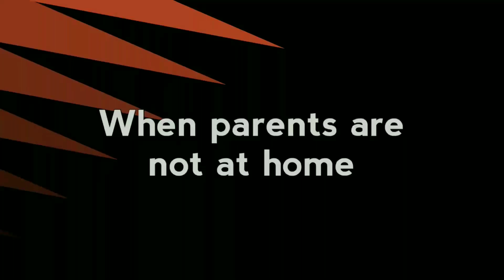When parents are not at home - Tom and jerry Meme | Mash Meme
MOST POPULAR ▶ ▶ ▶

Tom and Jerry memes
Tom And Jerry Funny memes